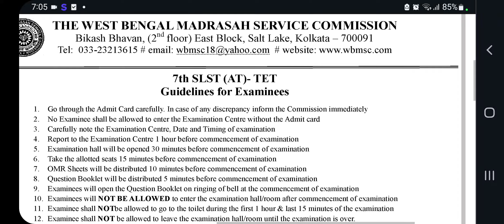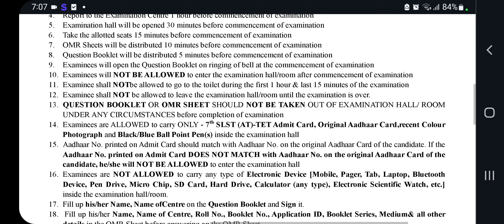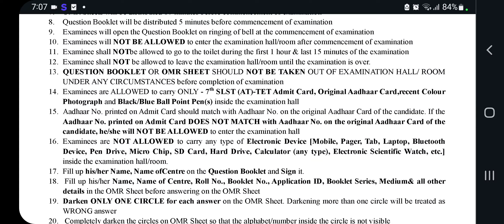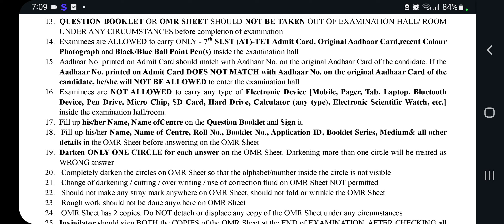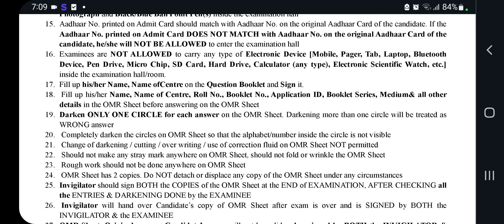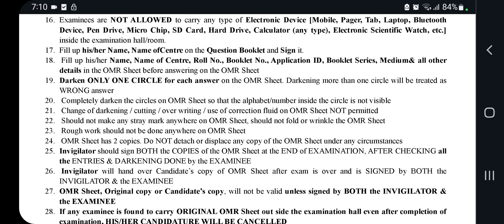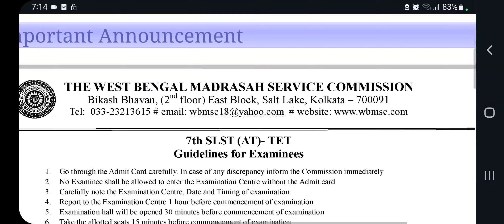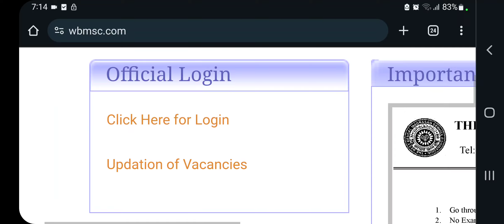মাদ্রাসা সার্ভিস কমিশনের শিক্ষক নিয়োগের টেট পরীক্ষার নতুন গাইডলাইন ও এডমিট কার্ড ডাউনলোড লিংক।wbmsc